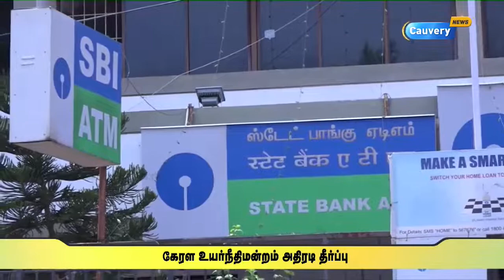வங்கி கணக்கில் வாடிக்கையாளர் பணம் திருடப்பட்டால் வங்கியே பொறுப்பு | கேரள உயர்நீதிமன்றம்